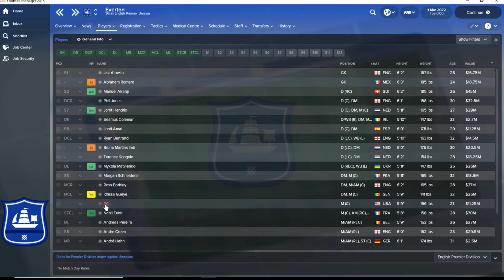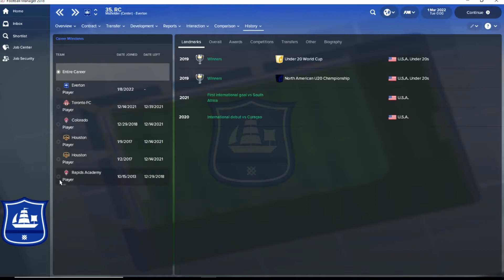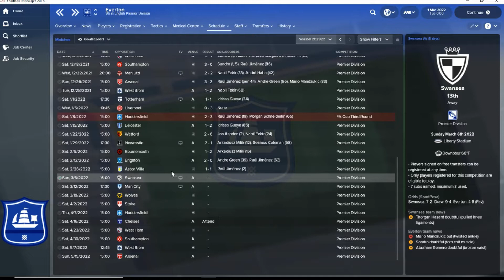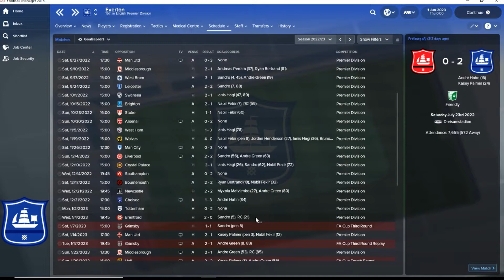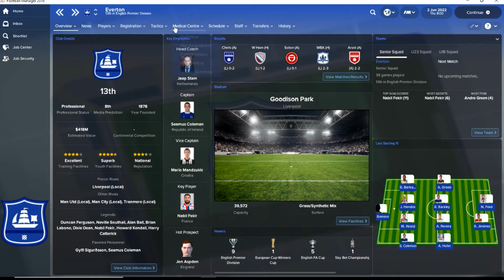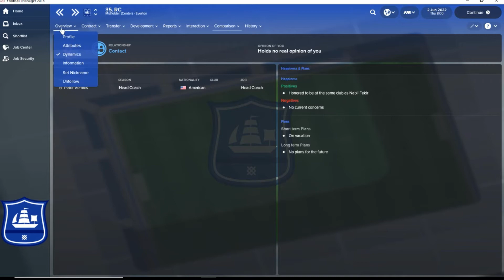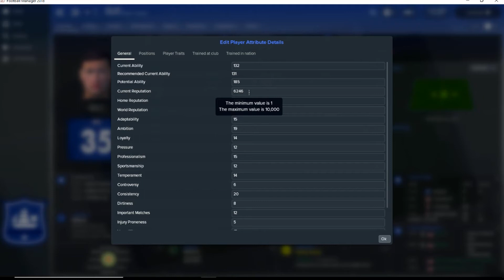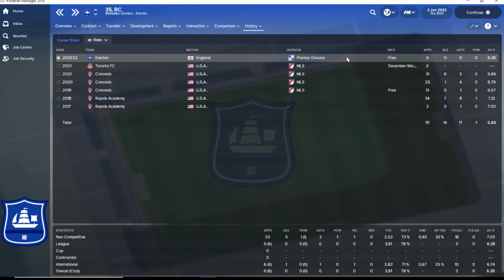FM18 EP 4 - American Glory - An FM18 Experiment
So I'm not big into experiments, heck I can barely play the game itself; but I'd been pondering "the next great American footballer" for a little while and decided to give it a whirl.

Here we've tweaked out an American youngster who is 16 years old when we start this experiment.  I've made him "good", with a potential for greatness, but not to the level where he will be the "best in the world".  The goal is to see to what heights he can lift his own career...and that of his nation as well on the International stage.

I hope you'll follow along with me on our young players adventures.